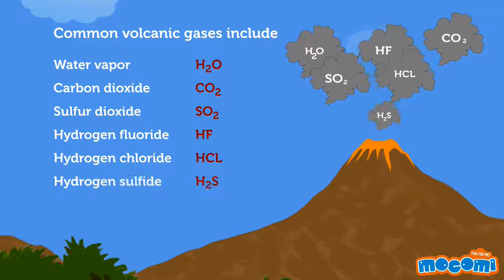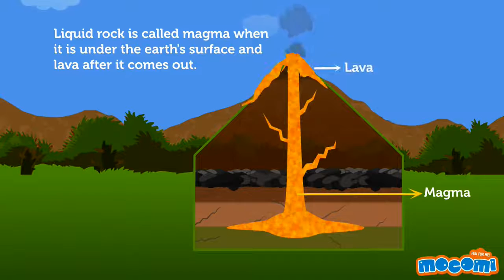What is a Volcano Facts & Information Mocomi Kids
The word Volcano originally comes from the name of the Roman God of fire, Vulcan. Credits